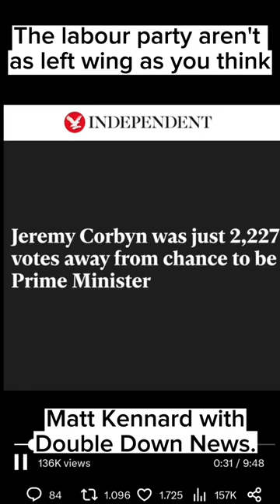Labour 🌹 isn't as left as they'd like you to think 🤔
Matt Kennard from Declassified UK talks to @DoubleDownNews about the two party political system in the UK, and how this prevents a real socialist revolution.